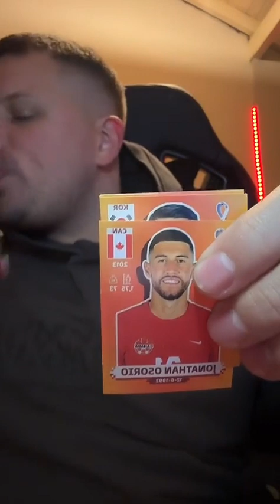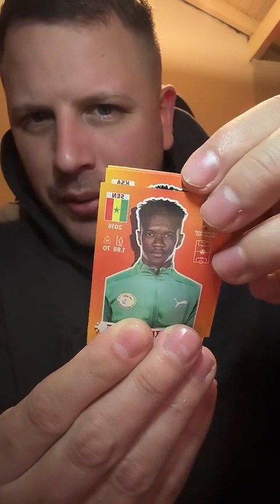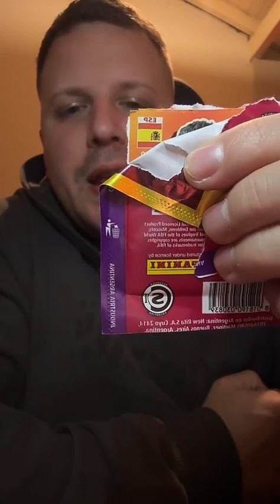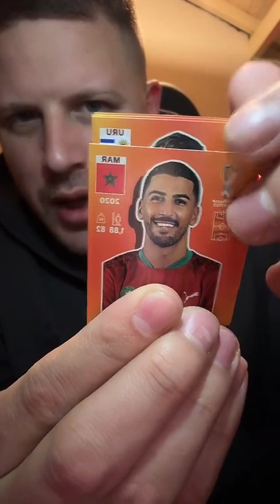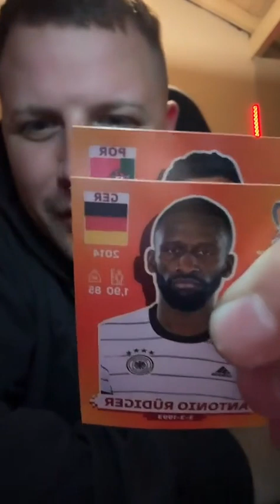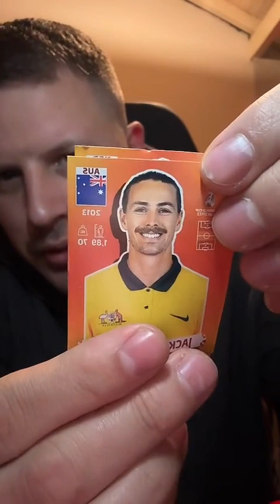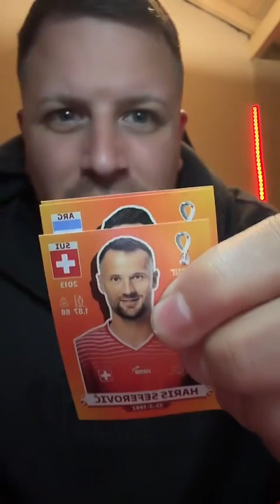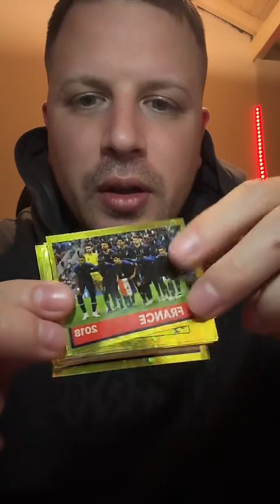Increible toca Messi en el ultimo sobre, figuritas del mundial, cromos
Joelrp23